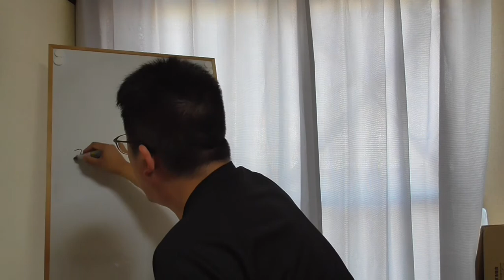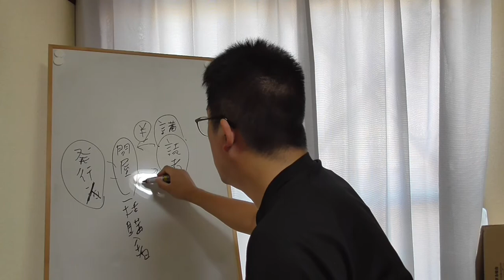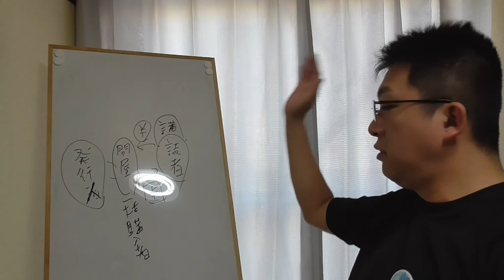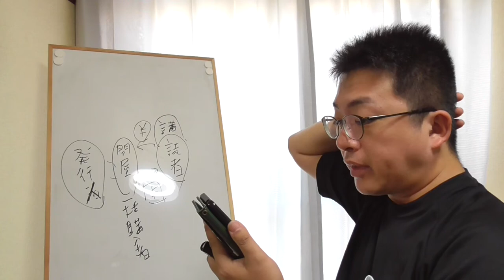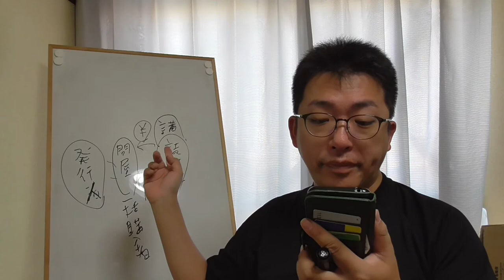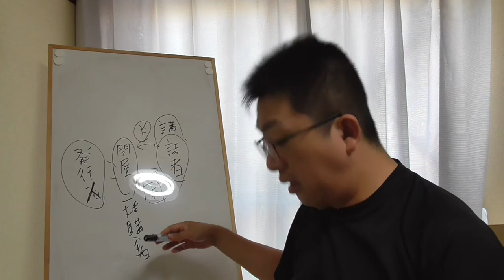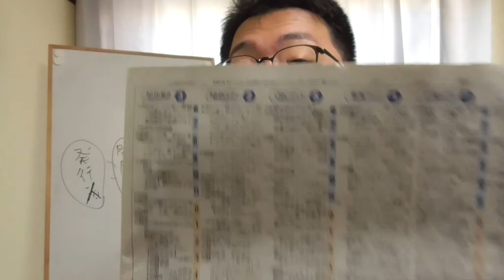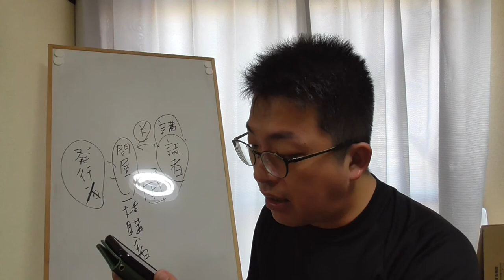ゆうTube19'10補「第三種郵便物（定期刊行物）定義を徹底解説編」【郵便いろいろ解説シリーズ改】